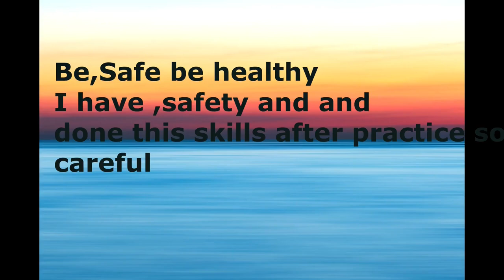Double frontflip | Parallel bars | My journey | Progression |Parallel bars Dismount | Ansh Verma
This is my progression video of double front on parallel bars (E value skill) , be safe while performing this skill.
Credits :-
Thumbnail :- SHRADHA
Camera :- KRISH
Supporter :- AMAN, SATU SIR
Editing app :- SHOTCUT PC (Free to use)
Performance :- US